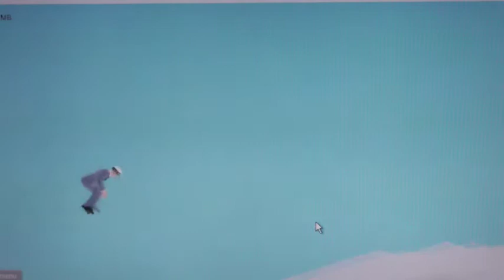Happy wheels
Bueno aquí os traigo un juego que es la violencia en dibujitos jajajajaja pasaroslo bien os dejo el